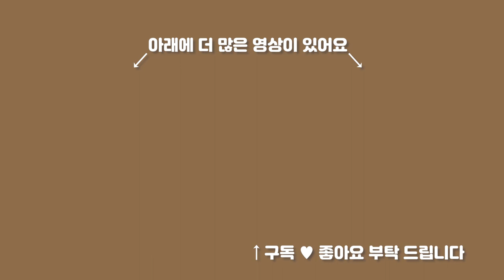홈 바리스타 #14. 핸드드립 추출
[HOME BARISTA 홈 바리스타] #14. 핸드드립 추출

안녕하세요
오늘은 누구나 쉽게 커피를 내릴수 있는 핸드드립에 대해 알려드리겠습니다. 감사합니다.